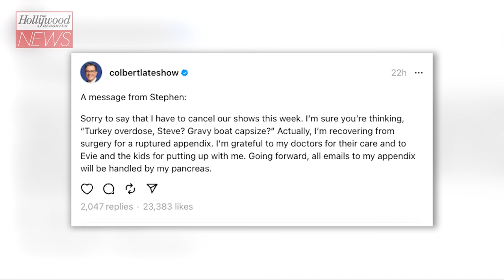Stephen Colbert Forced Cancel 'Late Show' For a Week Due to Ruptured Appendix | THR News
CBS' 'Late Show' will be on an unplanned post-Thanksgiving hiatus. The late-night show will go dark for the week after host Stephen Colbert underwent surgery for a ruptured appendix. "Sorry to say that I have to cancel our shows this week. I'm sure you're thinking, 'Turkey overdose, Steve? Gravy boat capsize?' Actually, I'm recovering from surgery for a ruptured appendix. I'm grateful to my doctors for their care and to Evie and the kids for putting up with me. Going forward, all emails to my appendix will be handled by my pancreas."